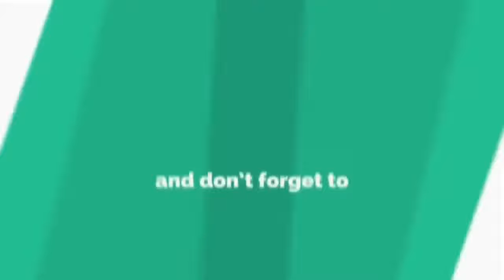Fattah Amin Celebrate Kemenangan Dengan Fazura.